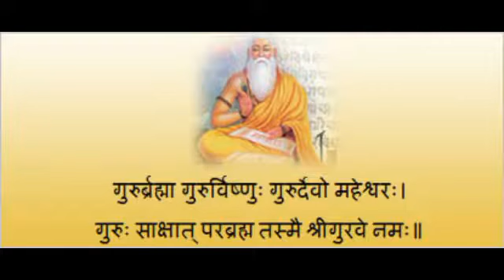leo ascendant rising in scorpio Navamsa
This Video talks about the Results of births in leo ascendant rising in scorpio Navamsa.
This Video is applicable to leo Ascendant or simha lagna only.